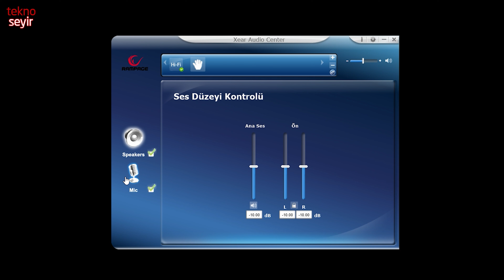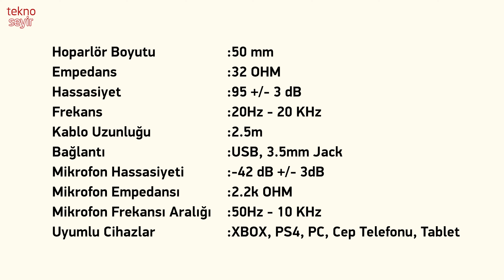Rampage RM-K99 X Pike 7.1 Oyuncu Kulaklığı İncelemesi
Rampage'in üst düzey oyuncu kulaklığı X-Pike 7.1 kulaklığını inceliyoruz.
Güncel fiyat için tıklayın.